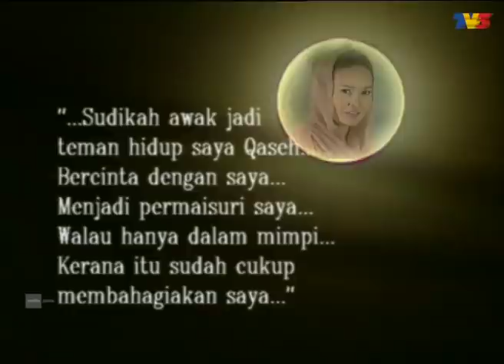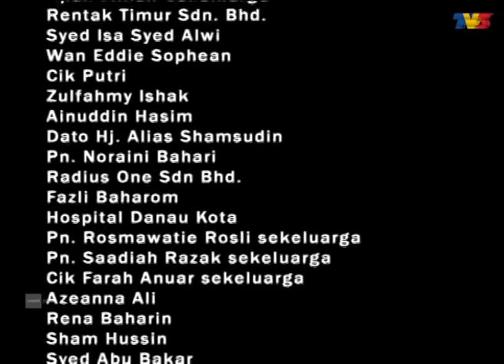Seputeh Qaseh Ramadan | Episod 15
Seputih Qaseh adalah seorang wanita yang sungguh baik, luhur, dan ikhlas. Dia begitu mencintai suaminya, Ridhwan. Seorang anak yang taat pada ibunya. Malangnya, perkahwinan mereka tidak direstui oleh ibu Ridhwan. Ridhwan dibuang daripada keluarganya. Tatkala itu, dia yang sebelum ini tidak pernah merasakan kesusahan hidup, begitu susah untuk mendapatkan pekerjaan bagi menampung hidup mereka sekeluarga. Suatu hari, Ridhwan membawa balik sebuah beg yang mengandungi dadah. Dan secara tiba-tiba, malam itu polis datang menyerbu rumah mereka. Untuk menyelamatkan suami dan anak-anaknya, Qaseh mengaku kepada pihak polis bahawa dadah itu adalah miliknya. Dia tahu, jika suaminya disabitkan kesalahan, ibu mertuanya pasti akan merampas anak-anaknya daripada dia. Akhirnya dia dijatuhkan hukuman penjara selama 12 tahun.

Pelakon: Eja, Arash Mohamad, Fahrin Ahmad, Ifa Raziah, Yusni Jafar, Maimon Mutallib, Kenchana Dewi, Roslan Salleh